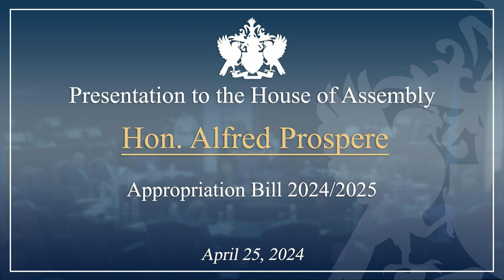Hon. Alfred Prospere Debates the 2024/25 Appropriations Bill